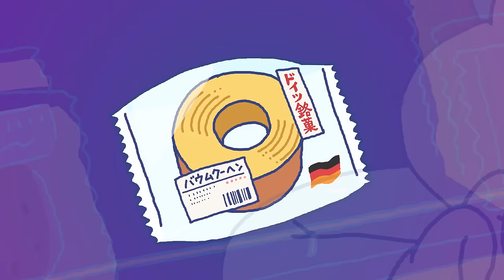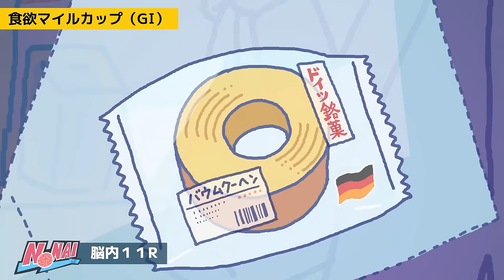ドラ馬チック脳内 第1話 食欲マイルカップ（GⅠ）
5月5日から毎週木曜日、朝日放送テレビで放送！（全4話）

葛藤がサラブレッドに？！世界でいちばん身近でドラマチックな争いを競馬で表現！

誰もが抱える悩み、さまざまな葛藤の名を冠した競走馬達が、レース場「脳内」を舞台に熾烈なレースを繰り広げる！全ての悩める現代人に捧げる、ドラマチック脳内再現アニメーション！

●第1話「食欲マイルカップ（GI）」

舞台は深夜のコンビニエンスストア。仕事帰りの女性の脳内でレーススタートのファンファーレが鳴り響く！

「主な出走馬」

1ミズギノタメ

2チョットクライナラ ▲

3コノナツハプール

4ヒジキハセーフ

5ハルサメハセーフ ○

6トウフハセーフ

7アスヒルヌケバイイ

8ガマン ◎

9プラマイゼロ

10ジブンヘノゴホウビ △

11アスカラガンバル

解説「1,600mの短距離でスピードが重要なレースですが、ゴール（お会計）まで気を抜けませんね」

【声の出演】

実況：奥畑幸典

解説の犬塚さん：大塚芳忠

女性/友人A　 ：小若和郁那

友人B　　　　 ：樋口桃

コンビニ店員　：川島慶嗣

【スタッフ】

プロデューサー/ディレクター：安倍徹

演出：大類道久・上田走

キャラクターデザイン：上田走

脚本：國島チャカフィロ　安倍徹

音響効果：三濱徹也

音響制作：Simplicity

制作進行：石川琳央

制作協力：下山葵

アニメーション制作：DLE・animetronica

【制作】

JRA日本中央競馬会